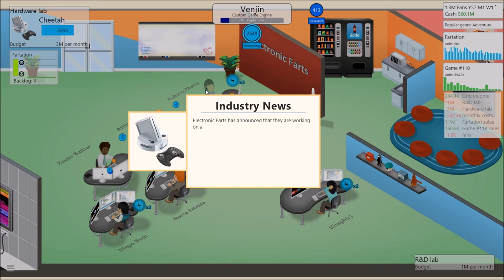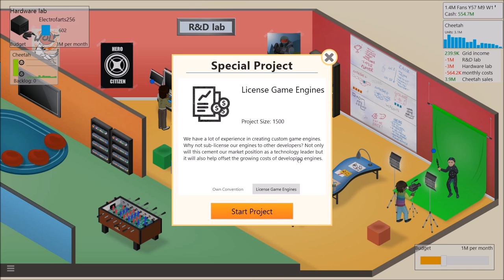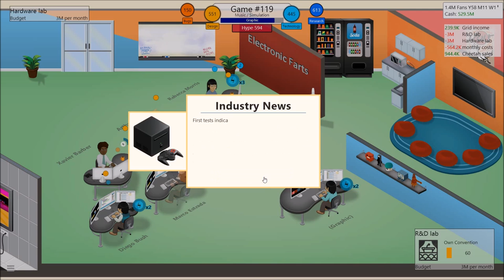Game Dev Tycoon #8 | 120TH GAME COMING SOON!